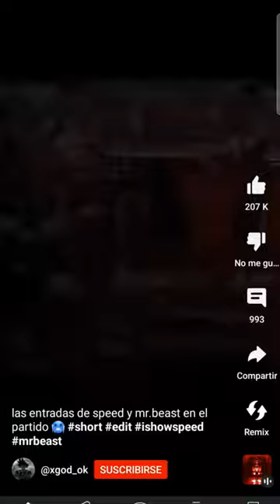15 de octubre de 2059